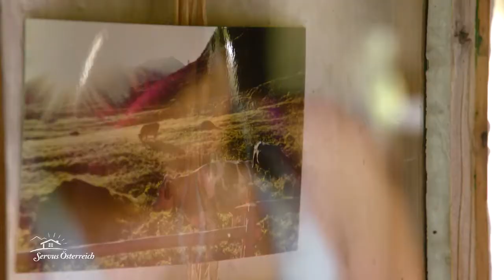Markus Wasmeier bei uns am Seespitzhof